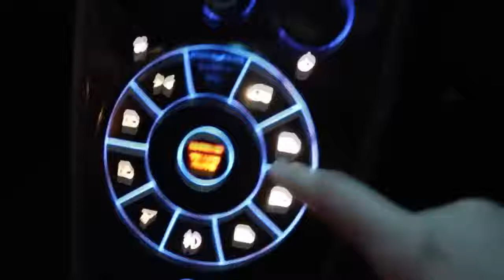TOP 5 Fastest Cars In The World 2019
Mega-rich toys where money is no object.